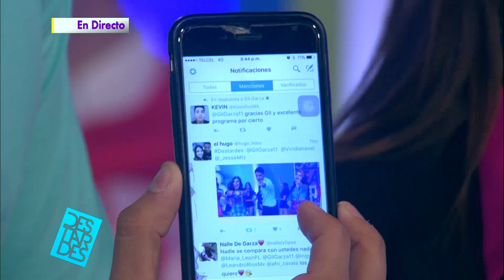A Melisa no le gustó la sección de Lily